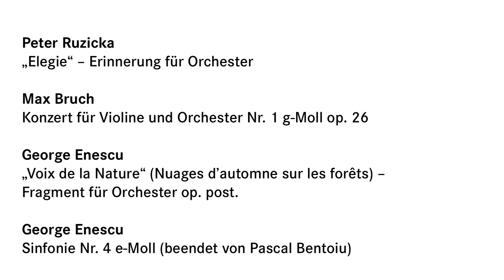Peter Ruzicka über das Konzertprogramm vom 28. September 2018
"Ich bin begeistert von diesem Orchester, das mit großer Klangintensität, Schönheit, Genauigkeit arbeitet." – Peter Ruzicka über das RSB

Unser Konzert "Stimme der Natur" mit ihm und Ray Chen findet am Freitag, 28. September 2018 im Konzerthaus statt.

28. SEPTEMBER 2018
Freitag / 20.00 Uhr
KONZERTHAUS BERLIN

PETER RUZICKA
Ray Chen / Violine
Rundfunk-Sinfonieorchester Berlin

PETER RUZICKA
"Elegie" - Erinnerung für Orchester

MAX BRUCH
Konzert für Violine und Orchester Nr. 1 g-Moll op. 26

GEORGE ENESCU
"Voix de la Nature" (Nuages d'automne sur les forêts) - Fragment für Orchester op. post.

GEORGE ENESCU
Sinfonie Nr. 4 e-Moll (beendet von Pascal Bentoiu)

18.45 Uhr, Ludwig-van-Beethoven-Saal
Einführung von Steffen Georgi